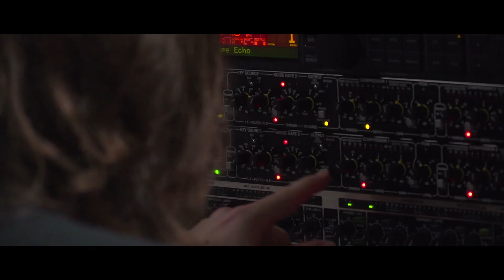Aula en Vivo - La experiencia del campus online durante COVID19. ITES - Classlife Education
El responsable del Departamento Informático de ITES, Jordi Albert, nos cuenta como Classlife ha ayudado a la adaptación del centro a la formación online, y como se ha vuelto indispensable durante la crisis del Covid-19 para todas las personas. Y lo fácil y rápido que Classlife permite hacer el seguimiento a todas las áreas de trabajo de la escuela.

Classlife tiene todo lo que un centro educativo necesita en un solo lugar.